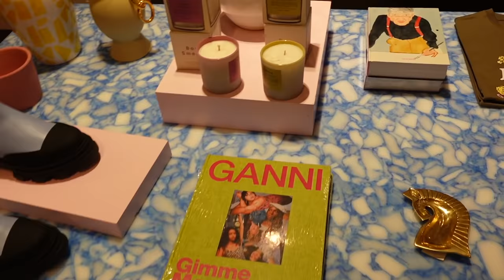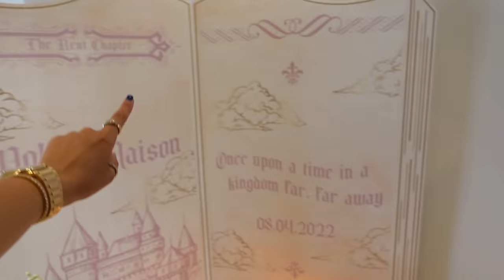ONE OF THE BEST WEEKS OF MY LIFE😭🗝🤍 | MOVING VLOG PART 2 | MOLLYMAE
HEY GUYS,
What a week it been, I can't actually believe that we now have the keys and are almost moved in! I really hope you've enjoyed this vlog, I'm so happy I'm able to bring you all along on this hugely special journey!😭🤍✨
New video coming soon... love you all 💘

Molly-Mae xxx